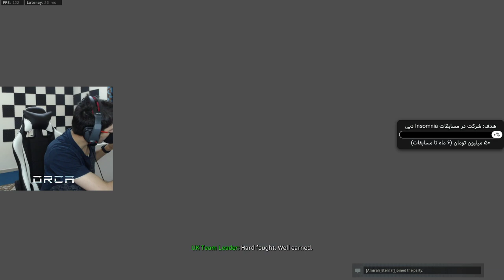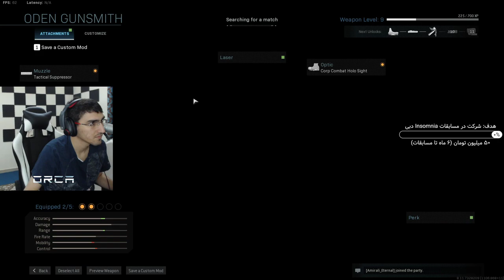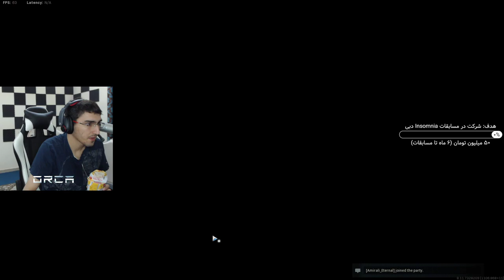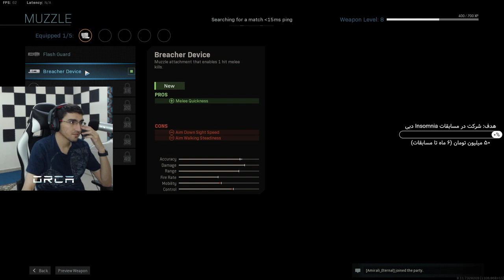COD:MW practice 🔥 with AmiraliEternal [FARSI-ENG]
...streaming Call of Duty: Modern Warfare and Fortnite Chapter 2

Support A Creator code: ORCA